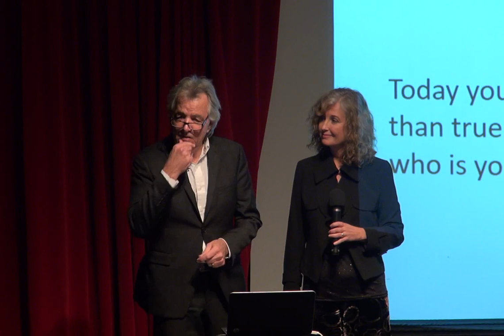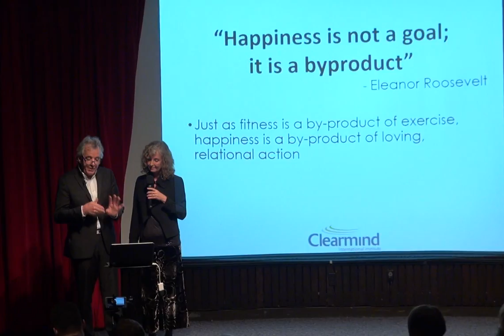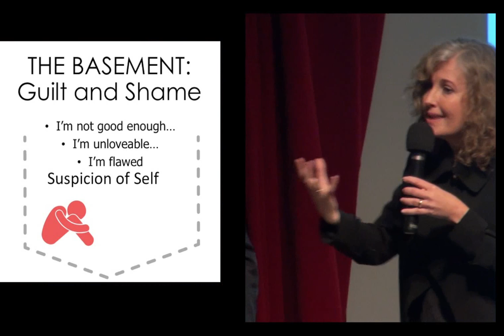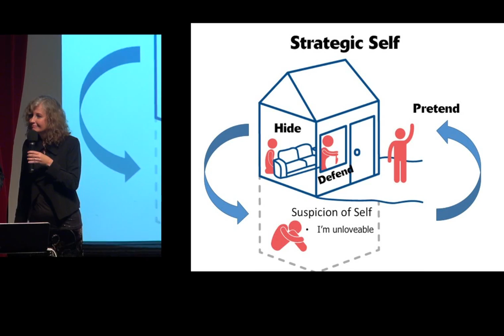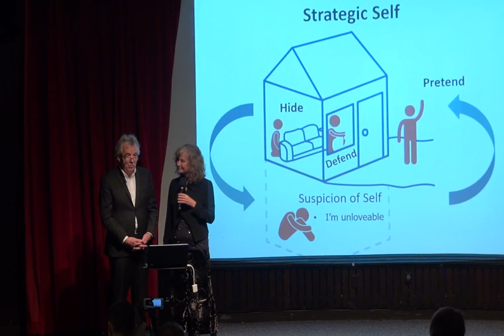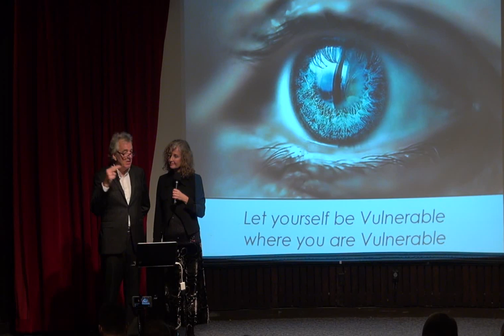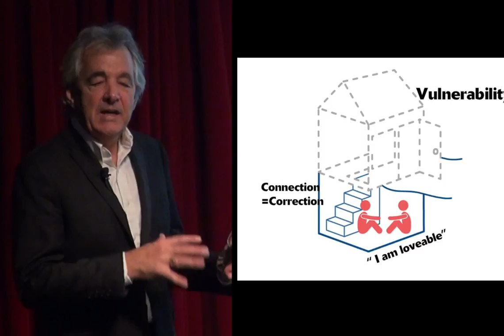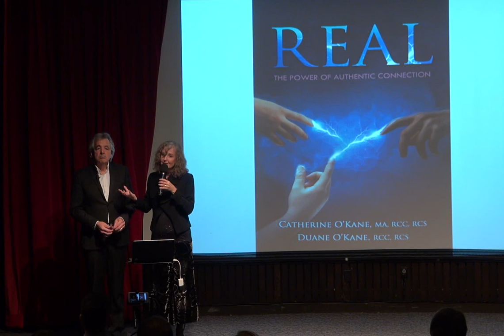Real: The presentation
40 Minute presentation on Clearmind's basic theory.